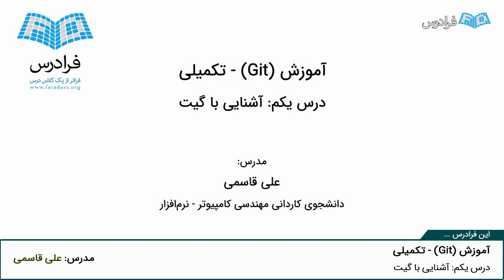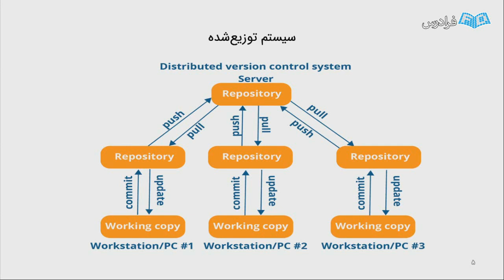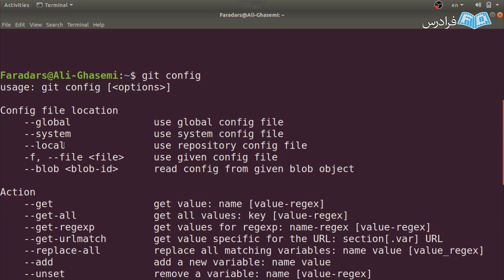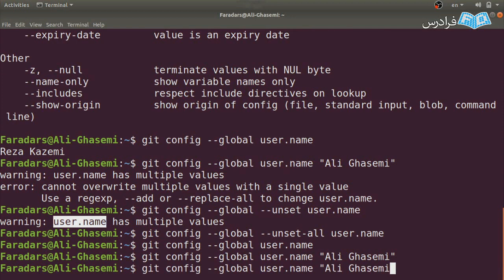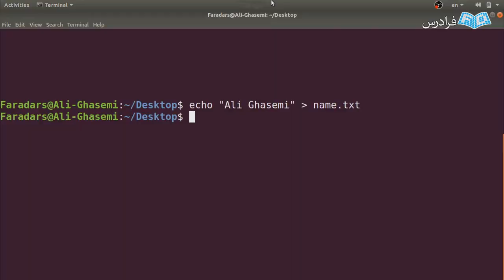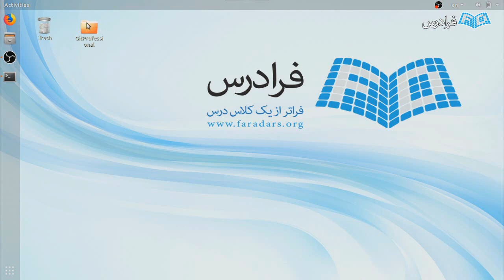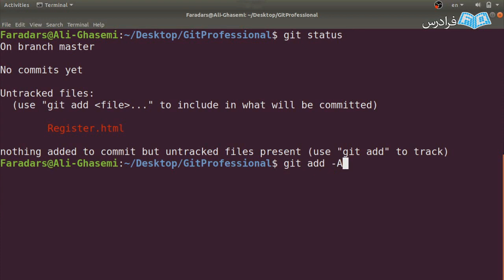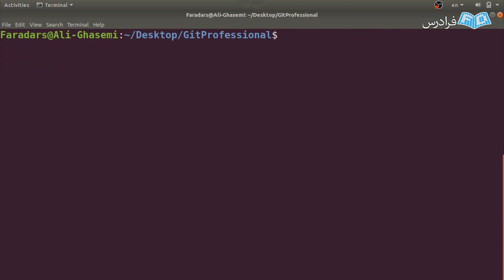آموزش تکمیلی گیت Git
FaraDars: آموزش گیت Git - تکمیلی - (برای مشاهده نسخه کامل آموزش به لینک زیر مراجعه کنید)

امروزه اکثر افراد مدام در حال کار کردن و به روز رسانی پروژه های خود هستند، اما گاهی مدیریت این اصلاحات سخت و یا غیر ممکن می شود. این آموزش که قدری کامل تر از بخش مقدماتی است، برای افرادی تهیه شده است که با پروژه سر و کار دارند و میزان اصلاحات آن ها زیاد است و تمایل به داشتن ورژن های مختلفی از پروژه خود را دارند.

این آموزش بیشتر برای دانشجویان و علاقه مندان به کامپیوتر مفید است، چون به صورت حرفه ای در مورد این ابزار صحبت شده است. اگر شما یک برنامه نویس هستید، قطعا ورژن های مختلفی از پروژه را برای کارفرما یا برای دانشگاه ارائه داده اید و بعد از چند سال می خواهید برگردید و یک تغییر کوچک در پروژه خود ایجاد کنید که با کمک این ابزار می توانید تغییرات را به حالت اول برگردانید و برنامه را بدون این که مشکلی برای پروژه ایجاد شود، دوباره بازنویسی نمایید و ما در این آموزش با چالش و اتفاقاتی که ممکن است پیش بیاید، سر و کار داریم.

هدف از یادگیری گیت (Git) این است که با اغلب ابزارهای تخصصی آن آشنا شوید تا بتوانید پروژه خود را به راحتی مرور کرده و آن را مدیریت نمایید.

آموزش گیت Git - تکمیلی - (برای مشاهده نسخه کامل آموزش به لینک زیر مراجعه کنید)